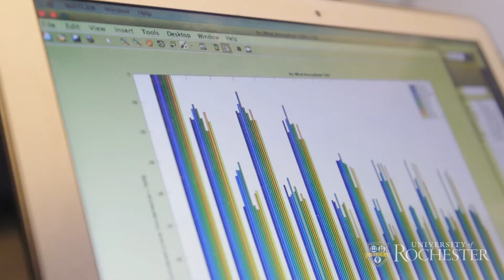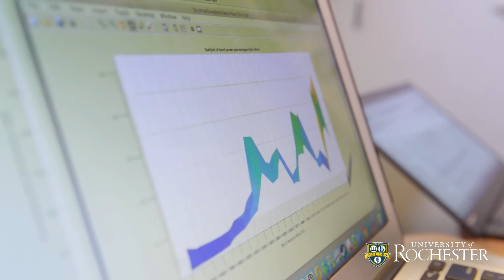Summer of Research: Where Music Meets Computer Science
This video is part of a series on summer research opportunities for undergraduates at the University of Rochester, both for our own students, and for students from other research universities.

Listening to the landmark Miles Davis record Kind of Blue, it's clear to even the casual jazz listener just why this album is so revered nearly six decades after its release. What you're probably not thinking about when you hear each note reproduced from the original 1959 recording is what affect the format has on the sound.

That's the very question that Jake Altabef, a rising junior computer systems engineering major at Rensselaer Polytechnic Institute, is looking into this summer. Along with Graham Palmer, a rising senior who is a computer science and oboe performance double major at University of Michigan, the aim of a 8 week-long federally funded REU (research experiences for undergraduates) program is to tackle some audio music engineering project and bring some data analysis to it.

Under the guidance of Stephen Roessner, a lecturer and instructor of audio music engineering and Darren Mueller, an assistant professor of musicology, the two undergrads have been focusing on older recordings like the tune "So What" off the Kind of Blue album. Their project takes various releases from over the years, on vinyl, cassette, CD, from different decades to analyze different measurable aspects of each release and then comparing them. While the recording didn't change, things like the signal to noise ratio vary quite a bit, which can significantly impact the listener experience.

The team has been well suited to the task, especially considering the varied backgrounds of each student, and the different expertise of each faculty mentor. Most of all, it's been an opportunity to immerse themselves in a research project full-time, in a way that they couldn't do during a busy academic semester.